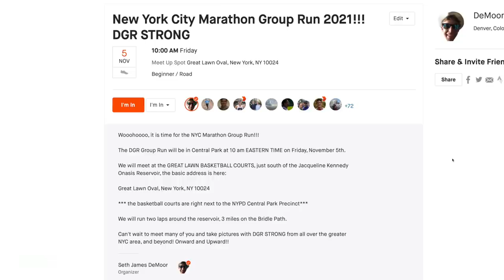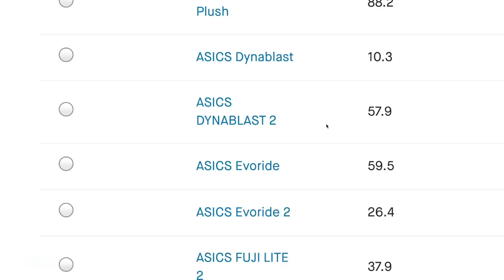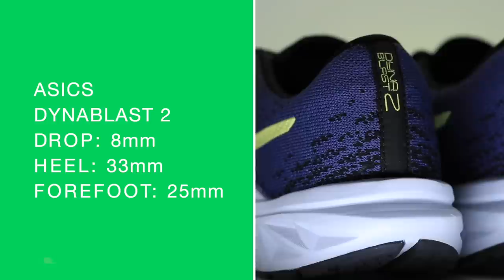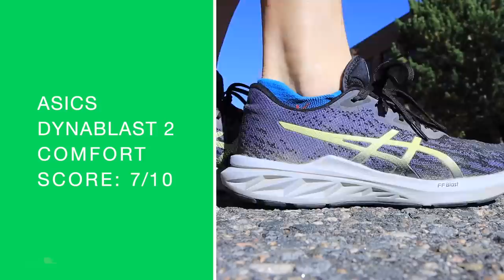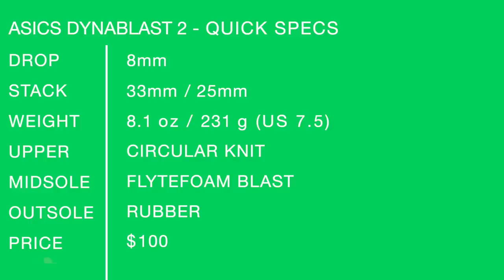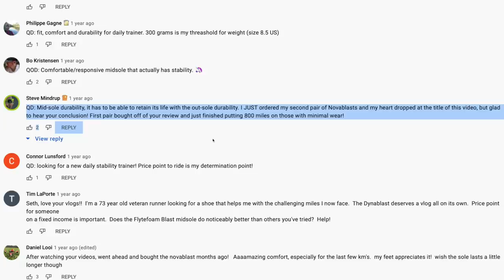ASICS Novablast's "little brother" $99 Running Shoe!!!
🔹 How to Join the DGR Discord Server:
2. Make sure your YouTube account and Discord account are the same email.
3. In Discord Select User Settings
4. Select connections
5. Select Add
6. Select YouTube and log in with the same email used for DGR membership.

🔹 Next Races:
- Nov 7th 2021: NYC Marathon

• Mailing Address:

USA

Seek Beauty
Work Hard &